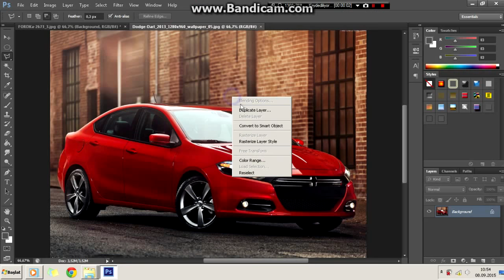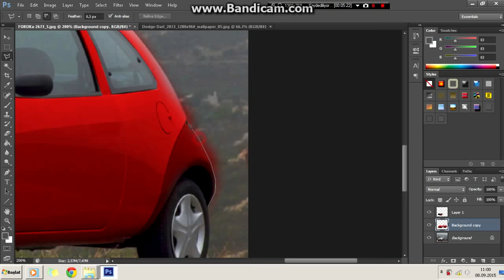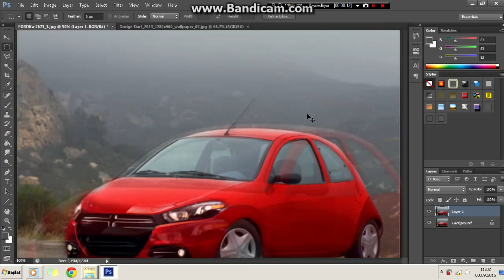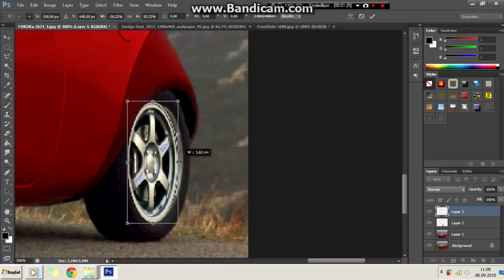Virtual Tuning - Ford KA #45